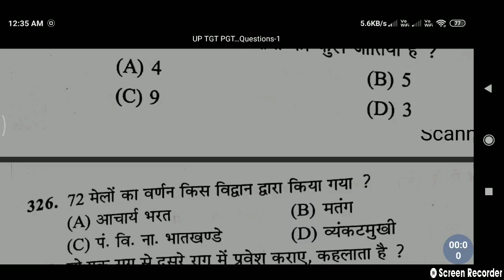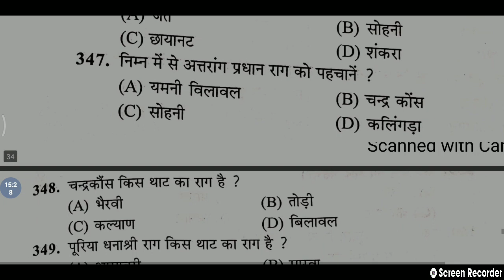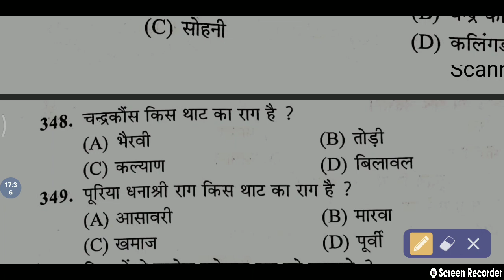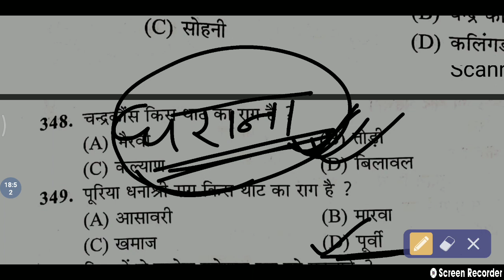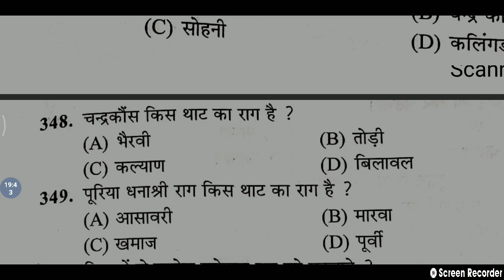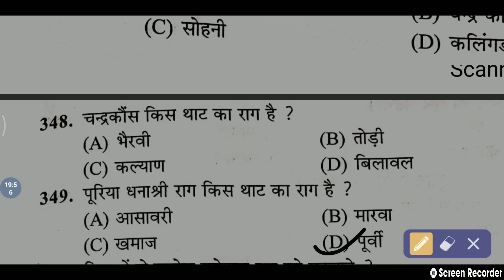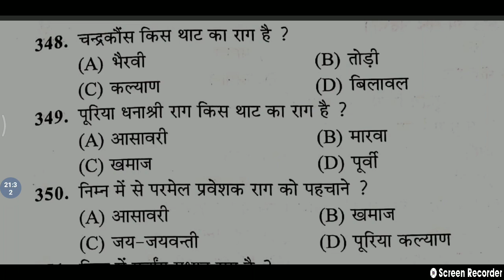Music Lt grade & TGT PGT Important Questions || संगीत एलटी ग्रेड और टीजीटी पीजीटी महत्वपूर्ण प्रश्न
महेश राय